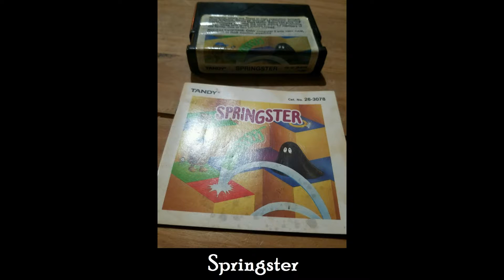Springster for the TRS-80 CoCo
Game description:

In Springster you play as Springster, a Slinky lookalike.
You have to collect various treasure and then move to an orange platform so that somewhere else a purple platform can appear, which will transport you the next level.
While collecting you have to take care of various enemies, some will only block your way while others will catch you (and then you lose a life).